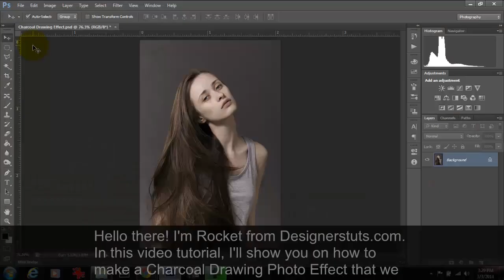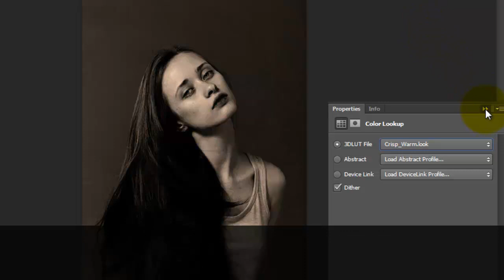Charcoal Drawing Photo Effect in Photoshop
Charcoal is a good way of learning gray gradients and lighting techniques. And using Photoshop, I will show you on how to make a charcoal drawing effect in a few steps only. We can do this using black and white images to draw a little chunk charcoal and eraser with the use of Adjustment Layer and choosing of Modes in the layers.